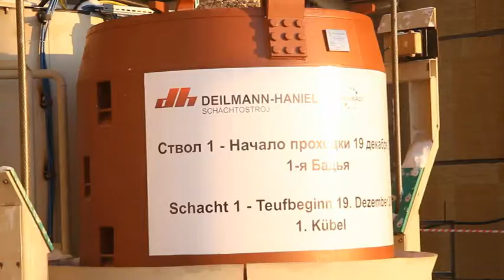Shaft 1. Start of Sinking.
Realization of the UST-JAJWA Project.